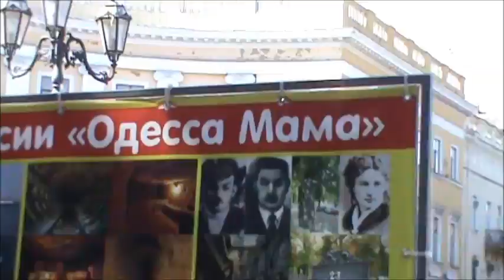Я иду такая вся на Лабутенах в Дольче Габбана!!!))) Это Одесса, Детка! ))